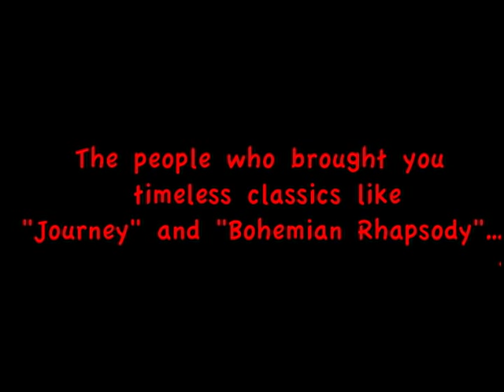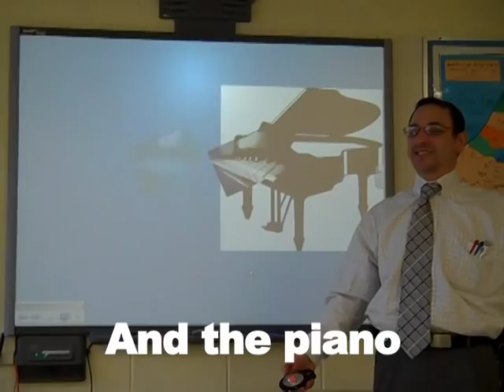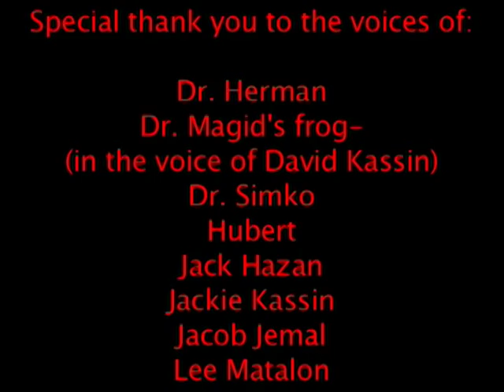Piano Man - Hillel Seminar 2010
"Piano Man" by Billy Joel
Video Produced by Ricky Tawil

The 3rd annual music video starring the faculty of Hillel Yeshiva.  Premiered at Hillel Seminar 2010.

A 2010 Aitch-El Production